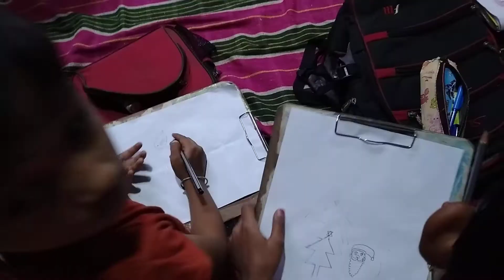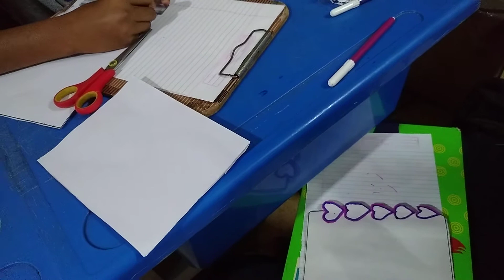Merry Christmas with G. M. P. Foundation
My wonderland